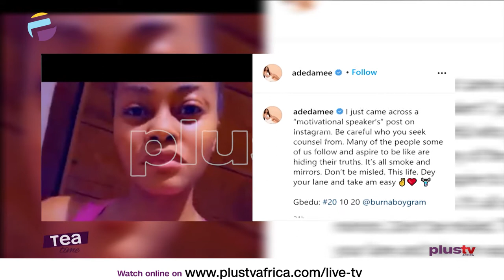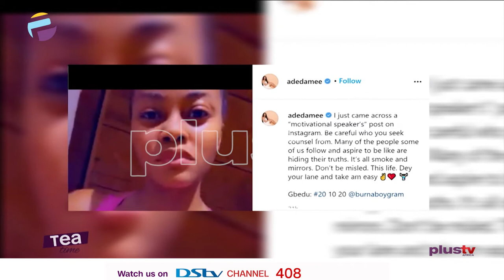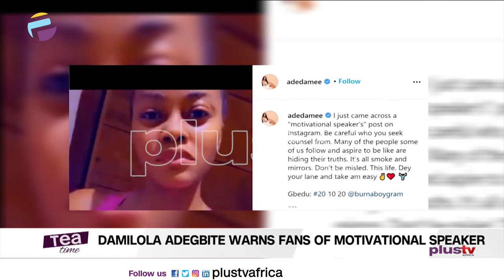Damilola Adegbite Warns Fans Of Motivational Speakers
Nollywood actress, Damilola Adegbite, has touched on a topic many shy away from. The movie star took to her Instagram page on Monday to advise people to be careful of whom they seek counsel from